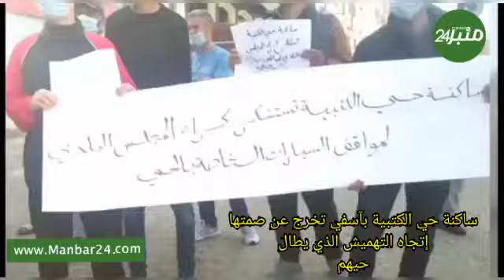ساكنة بحي معروف بأسفي تنتفض ضد تهميش الحي وتدعو المجلس البلدي لفتح باب الحوار لحل مشاكل الساكنة